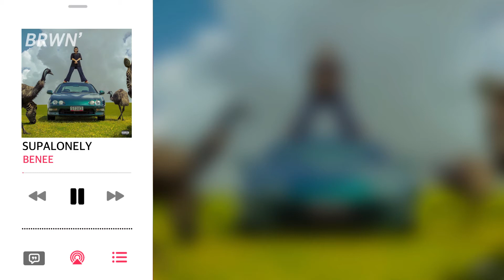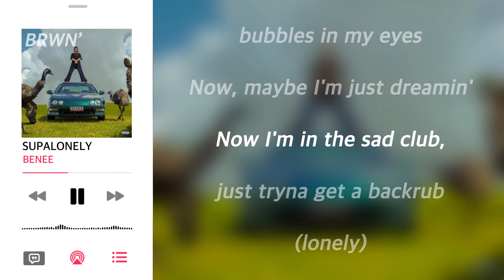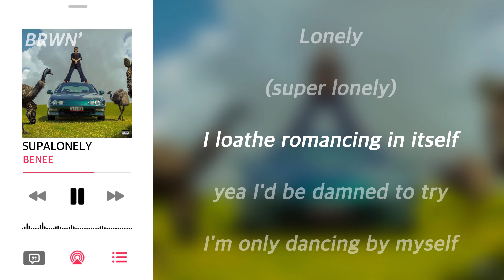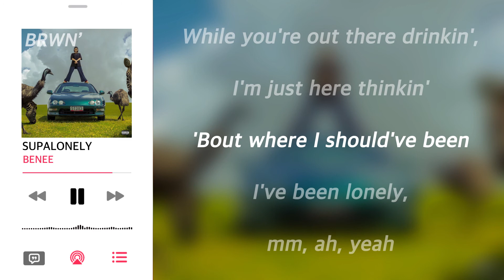[LYRICS/가사] BENEE - SUPALONELY (Feat. Gus Dapperton)